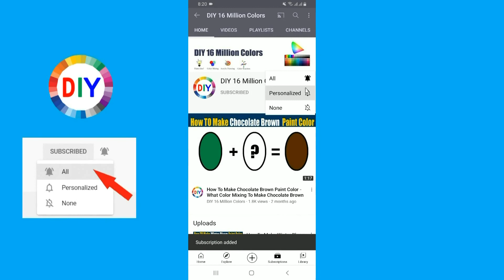How To Make Reddish Purple Color- What Color Mixing To Make Reddish Purple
In this color mixing video tutorial I want to show you How To Make Reddish Paint Color by mixing Primary Colors to make Reddish Paint Color
Reddish Color is most demanded color by artist and people are looking for to make own Reddish at home by Mixing  other colors to make Reddish
So in this video I have show you How To Make Reddish Paint Color using easy way.